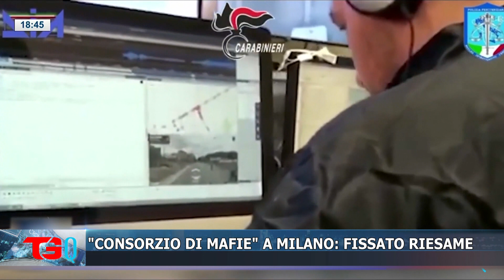CONSORZIO DI MAFIE A MILANO FISSATO RIESAME